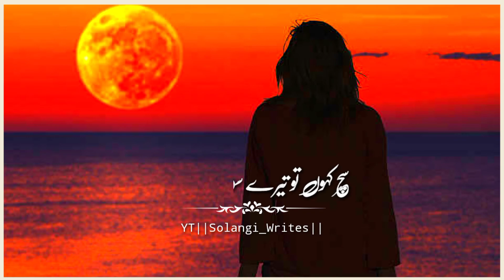Tere Dil Mein Hun Per Tere Pass Nahin ❣️|| Hear Broken Status||What's app status||solangi_Writes